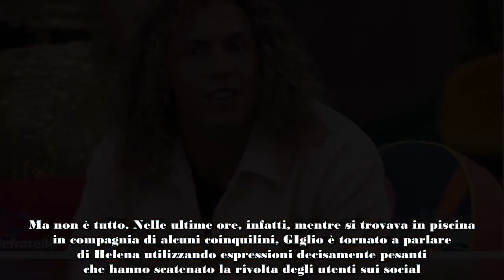Grande Fratello, Giglio esagera su Helena la frase orribile scatena la rivolta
Nel corso della quindicesima puntata del Grande Fratello andata in onda martedì 26 novembre, Luca Giglioli ha attaccato Helena Prestes perché durante un gioco ha votato per far riunire la coppia formata da Shaila Gatta e Lorenzo Spolverato e non la sua con Yulia Bruschi (che è stata denunciata dal suo ex Simone Costa con l’accusa di averlo sfregiato in volto).